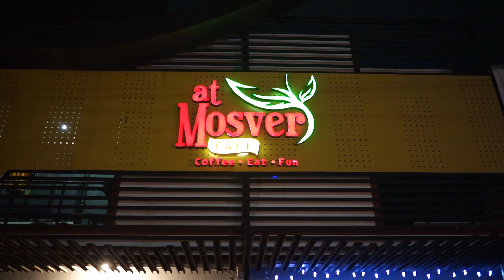NO REVIEW NO Chapter. INI ADALAH EDISI SPESIAL KEDUA NGOPI DI LAHAN 1 Ha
Ini adalah edisi Spesial KEDUA bersama pelaku bisnis kopi yang baru dibuka di daerah Legok Kab Tangerang
Dengan konsep yang sangat menarik ini, pria dengan perawakan kurus itu mengadakan kerjasama dengan pemilik tempat untuk membuka bisnis ini dia tas tanah seluas 1 Ha

Sudah banyak yang menjalani bisnis ini, hanya tinggal siap yang memiliki konsep yang bagus maka merekalah yang akan jaya di sektor bisnis ini

Kedepannya, APA YANG DIHARAPKAN DARI MEREKA?
SILAHKAN SIMAK TERUS YA

Di video KEDUAPULUHSATU ini adalah EDISI SPESIAL UNTUK BRUISE WORLD SEMUA (Baca: BRUISE WORLD = BRUR AND SUS SEMUANYA PENGHUNI BUMI)